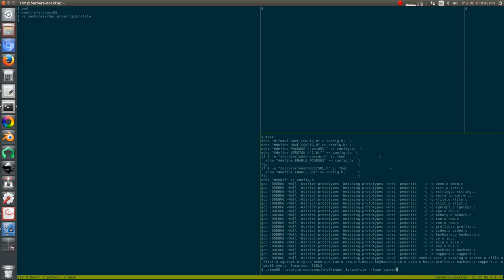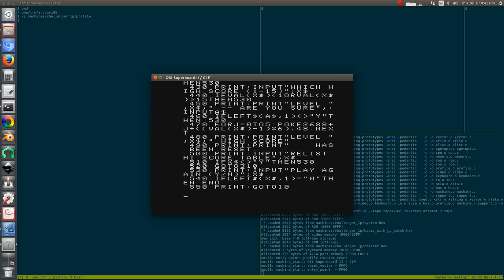6 - O.S.I. Invaders SCG-971 C1P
O.S.I. Invaders (catalog number SCG-971 C1P) restored from audio cassette.